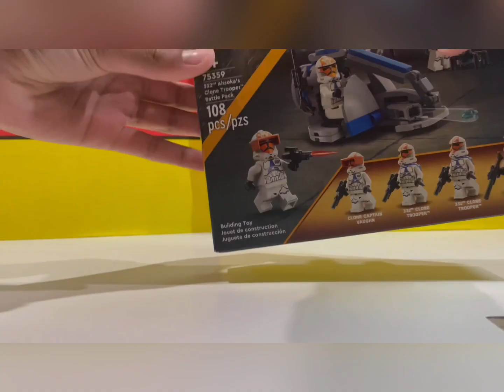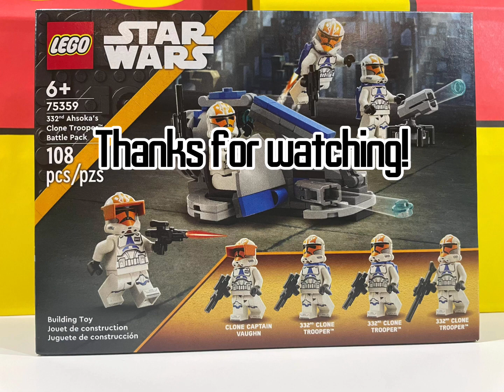LEGO 332nd Battle Pack Speed Build and Review | August first LEGO Release day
This is my speed build and review of the 332nd battle pack, which was just releuon August first.